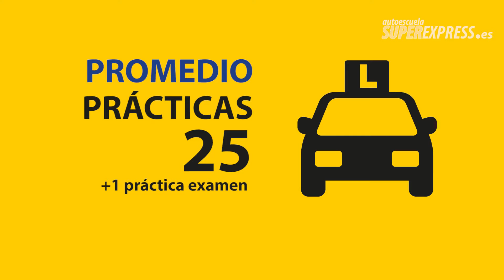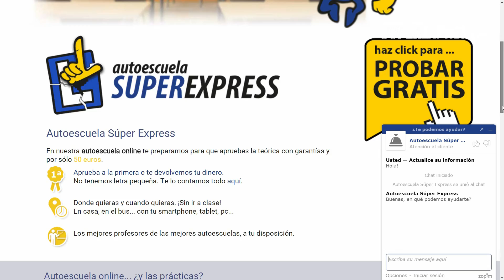Teórico online + prácticas: ahorra en tu autoescuela en Madrid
El teórico te lo puedes sacar por libre, con Súper Express, ahorrándote una pasta y con nuestra garantía.
Las prácticas, las puedes hacer en cualquier autoescuela de Madrid. En este vídeo te explicamos cuánto te va a costar tu carnet por libre en Madrid.